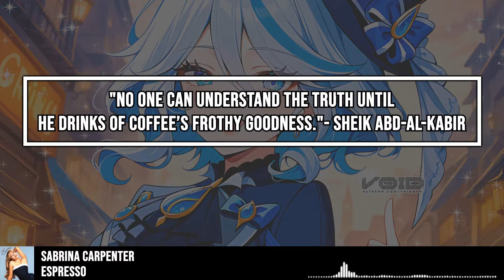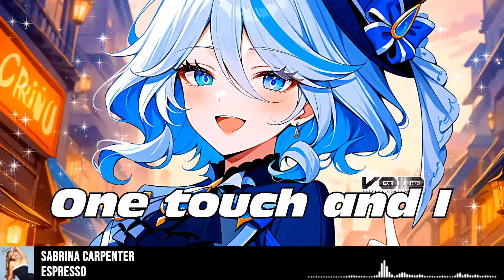Sabrina Carpenter - Espresso (Sped Up) [Lyrics 8D Nightcore] | USE HEADPHONES 🎧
Sabrina Carpenter - Espresso (Sped Up) [Lyrics 8D Nightcore] | USE HEADPHONES 🎧 "And now he's thinkin' 'bout me every night."

💽 Label: Island - US [UMG]

🎤 Lyrics: Sabrina Carpenter - Espresso
[Chorus]

[Post-Chorus]
Holy shit

Character: Lady Furina (Focalors)
Anime/Game/LN: Genshin Impact